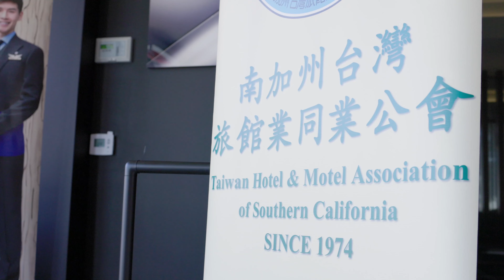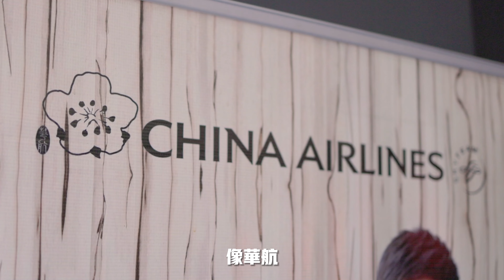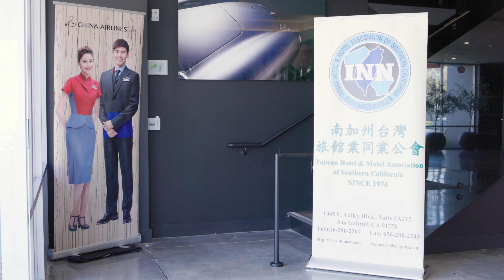南加州台灣旅館業同業公會2023春季講座 Finish Line Auto Club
南加州台灣旅館業同業公會2023春季講座 Finish Line Auto Club Costa Mesa